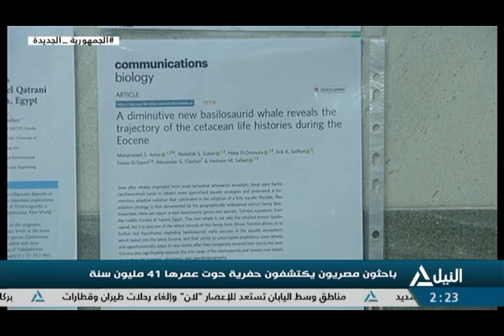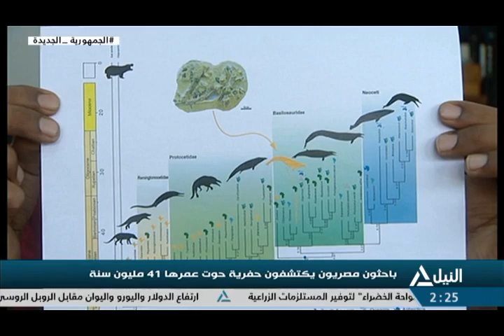أخبار الثانية ظهراً 14-08-2023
متابعة لآخر وأهم الأخبار السياسية